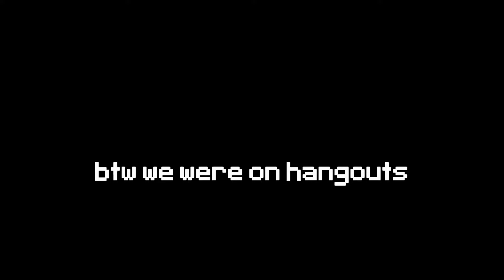Sweaty Bedwars with my friend(very random but well edited).mp4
idk why they kept joining the call
poggerz
yay i blocked traped fireboy